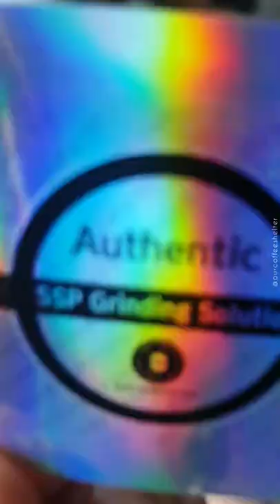DF64 Unboxing along with SSP 64mm Cast Version Burrs ! 📸🤍☕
DF64 single dose coffee grinder! 💫📽
We have been meaning to test and review this interesting grinder for a while, and with the brand new designed 64mm Flat Cast burrs by @ssp_grinding , it was the perfect timing 👌💯
First impressions:

🔹️It did meet our expectations, and even better!
🔹️It feels sturdy and well built.
🔹️The motor feel strong, grind adjustment dial is smooth and pretty steady on the table even while using the rubber puff.
🔹️Overall, a positive first impressions feedback.
There are plenty of 3D printed pieces that could make the usability of the grinder on another level 👌. We will try to get our hands on all the important 3D prints, install them, and share the experience with you.
As for the burrs, we tried the original burrs in both espresso and filter settings, and even without seasoning, the results where enjoyable. That being said, we swapped the burrs to the SSP Cast Version burrs as soon as possible to get the chance to share an early feedback about those special (sweet) burrs. 🤍
If you have a DF64 grinder, let us know which 3D printed parts you would like us to get and test, share any personal thoughts you have. We would be more than happy to hear your thoughts.
Cheers! 🤍👏